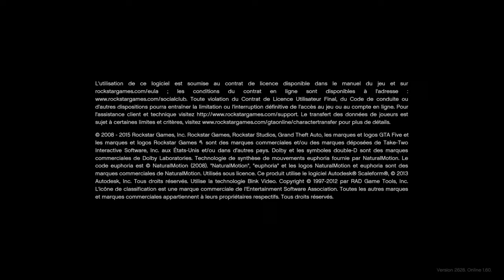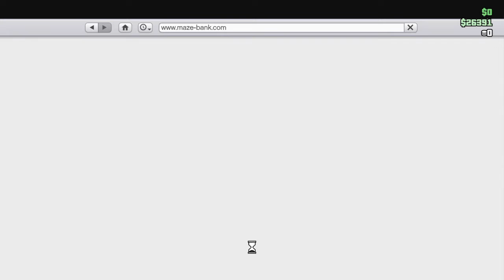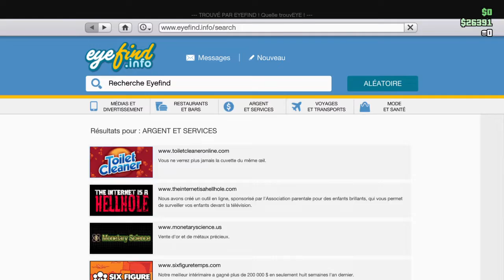Grand Theft Auto V_2022_roue de fortune